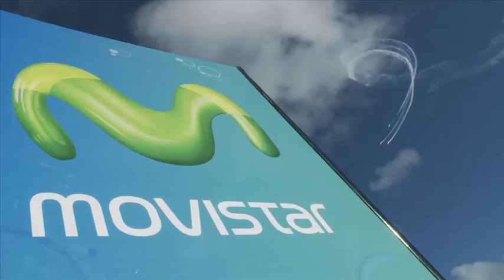Falistocco en pinamar